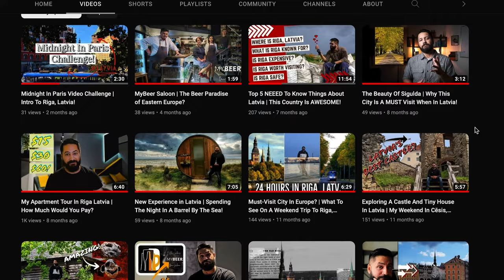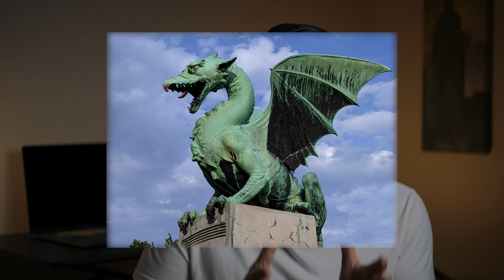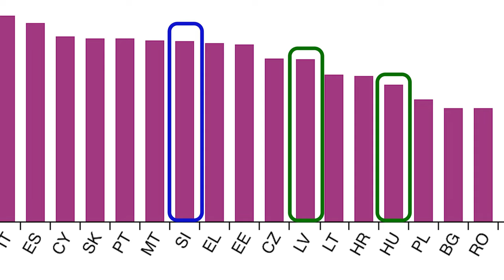30 Days In Slovenia | Should YOU visit in 2024?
I spent 30 Days In Slovenia, and in this "Top 5 Questions" episode, I answer the top 5 questions travelers kept asking me about Slovenia and its capital city Ljubljana. This video aims to help you plan a future adventure and determine whether the capital city of Slovenia should be on your travel list. Unlike many travel videos on YouTube, I spent more than a few days in Slovenia. I got a good understanding of the city, its energy, and what type of travelers should or should NOT visit. Also, of all the countries I visited in Europe, I have explored Slovenia the most. From the capital city to smaller cities such as  Celje and Maribor. I also visited cities outside Slovenia, such as Venice, Italy. So with all the info out of the way, it’s time to grab a beer (or wine) and enjoy the show. Cheers!

Starting in 2024, I will release a new collection of videos to teach individuals how to become strategic travelers. The videos will cover topics such as budget optimization, accommodation hacks, and cultural immersion strategies, providing a comprehensive guide to the art of travel. Each module of the video series is carefully crafted to empower you with the skills needed to plan, adapt, and fully embrace the diverse landscapes of our world. From selecting your destination to troubleshooting on the go, the series takes a holistic approach to ensure you can customize your journeys according to your unique preferences. Join me on this transformative learning experience where the world becomes your classroom, and strategic travel becomes a skill you master. Get ready to unlock a new era of exploration with our video training series because your journey should be as unique as you are.

Segments:

0:00 - Intro
1:06 - Where Is Ljubljana, Slovenia?
2:01 - What Is Ljubljana Known For?
3:00 - Ljubljana Castle
3:49 - Is Ljubljana Expensive?
5:38 - What Other Cities To Visit?
5:57 - Bled, Slovenia
7:05 - Celje, Slovenia
8:47 - Maribor, Slovenia
9:12 - Venice, Italy
11:08 - Is Ljubljana Worth Visiting?
13:22 - Where To Stay
14:15 - Outro

My name is Roger Rojas. I'm a business videographer and video editor. More or less, I have been to 25 countries/regions 53 cities and have traveled over 146,108 miles. I've spent 30-50 days in 9 countries, and most recently, I've spent six months in Latvia. Ultimately, I've got a good understanding of living life abroad.

If this video helped or entertained you in any way, please consider donating to the channel by "Buying Me A Beer/Coffee". If you have a specific question on a country or traveling solo, this is also the best way to get a detailed answer to your question(s).

📸 SOCIALIZE 📺